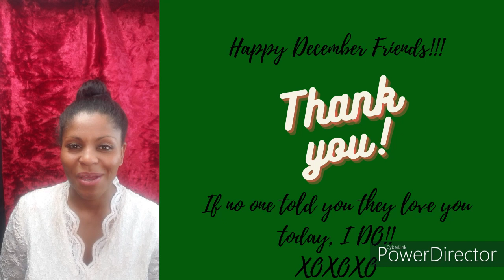AQUARIUS DECEMBER 2020 HOROSCOPE